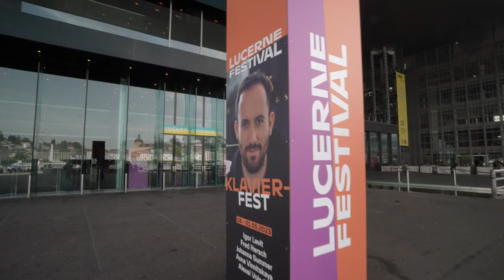Klavier-Fest 2023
«So eine offene, lockere, zarte und wunderbar niedrigschwellige Stimmung habe ich selten erlebt», bilanziert Igor Levit die erste Ausgabe des von ihm kuratierten Klavier-Fests bei Lucerne Festival. Blicken wir zurück auf vier aufregende Tage, an welchen sich die Pianist*innen Fred Hersch, Johanna Summer, Anna Vinnitskaya, Alexei Volodin, Mert Yalniz und natürlich Igor Levit im KKL Luzern die Klinke in die Hand gaben und ihr Publikum bezauberten.

Founding Partners: Berthold Herrmann und Mariann Grawe-Gerber